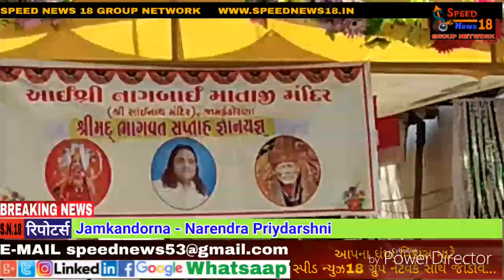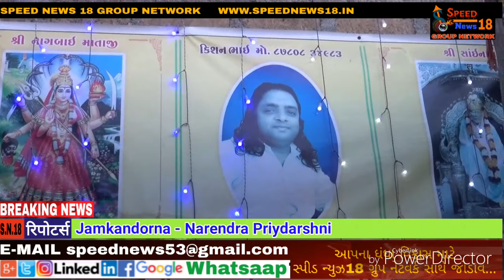જામકંડોરણા મા જ્ઞાન યજ્ઞ સપ્તાહનું આયોજન કરવામાં આવ્યું હતું....